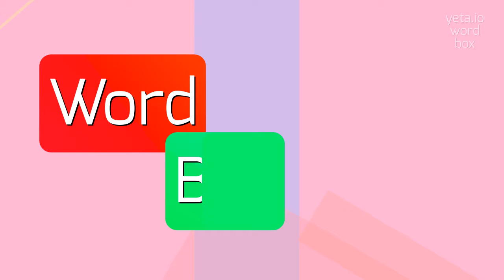CARRANZA'S - How to pronounce it?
CARRANZA'S - Avoid mistakes: The right way to say Carranza's in 2023

Carranza's is a term that can refer to various things depending on the context.
One possible referent is Venustiano Carranza, who was the president of Mexico from 1917 to 1920 and played a key role in the Mexican Revolution.
Carranza's can also refer to places or businesses that bear the name Carranza, such as Carranza's Restaurant, which is a popular Mexican restaurant in a particular location.
Additionally, Carranza's could be used to describe possessions or attributes that were associated with someone named Carranza, for example, Carranza's house or Carranza's hat.
The specific meaning of Carranza's would need to be determined based on the specific context in which it is used.

Pronunciation:
To pronounce Carranza's, you would say: kah-RAHN-zuhz.
Alternative pronunciations could be kah-RAHN-suhz or kuh-RAN-zuhz, depending on regional accents.

Test yourself by speaking the following examples:
1. Venustiano Carranza was an important figure during the Mexican Revolution
2. Let's go to Carranza's Restaurant for dinner tonight
3. I love the decor in Carranza's house
4. I bought a hat from Carranza's shop